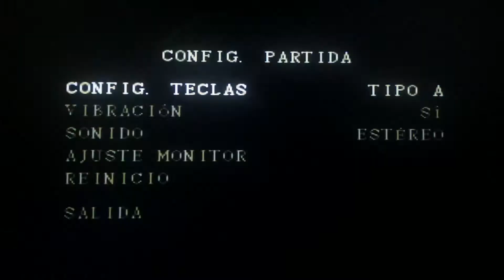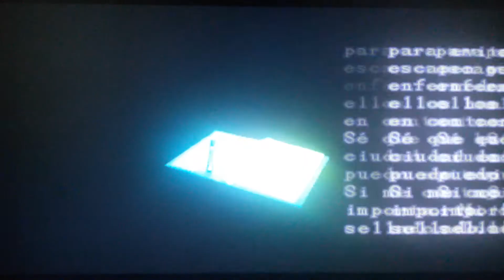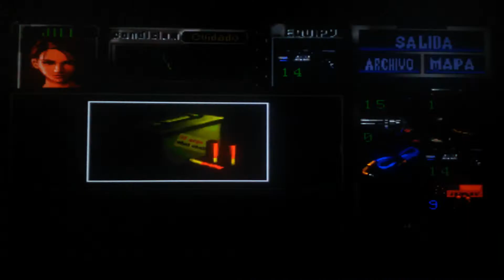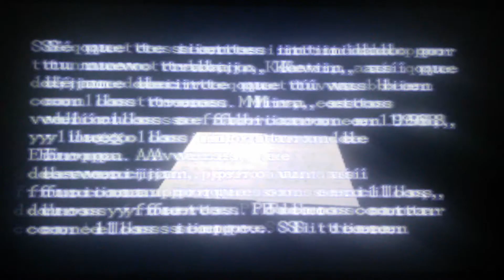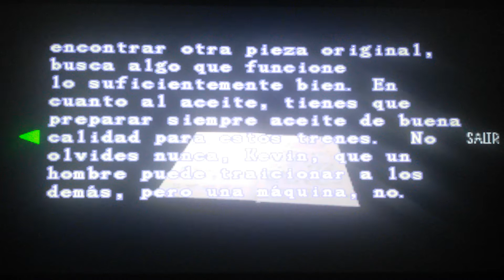RESIDENT EVIL 3 NEMESIS RPD